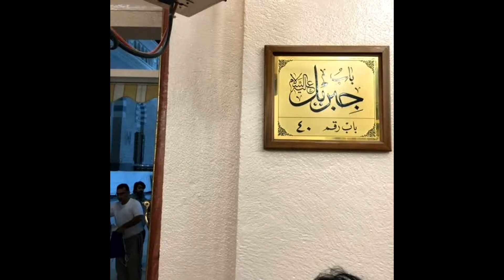روضۂ رسول ﷺ پر کیوں نصب ہے یہ پیٹنگ؟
This Painting of Masjid alharam Makkah and Kaaba has been placed on the wall of the rauza annabi (Sacred Mausoleum of prophet Mohammad SAW).

What is the History of this Painting  ? who made it? and how it came to such revered place?